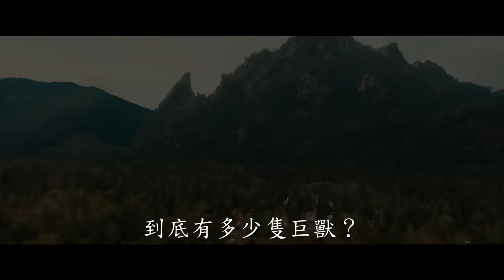【哥吉拉 Ⅱ 怪獸之王】終極官方預告，5月29日(週三) 王者萬歲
唯一王者制霸。

【哥吉拉 Ⅱ 怪獸之王】5月29日(週三) 王者萬歲 3D同步上映